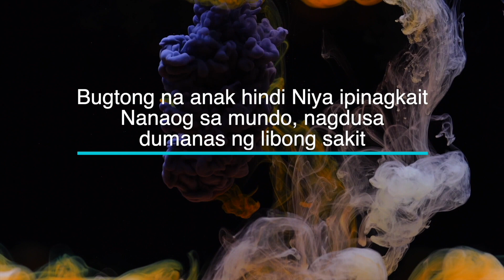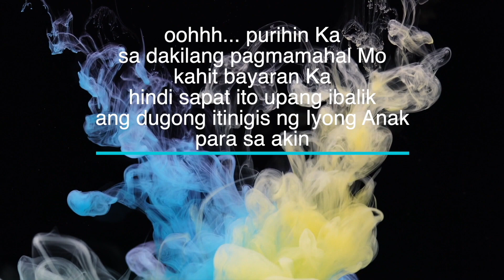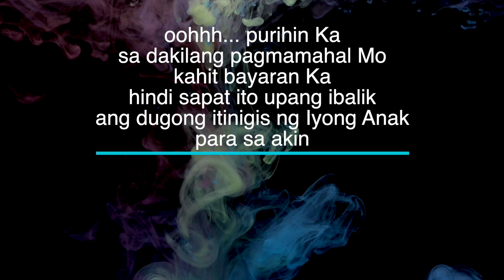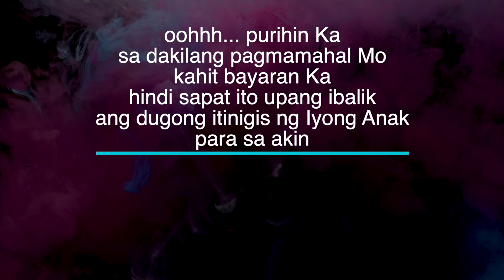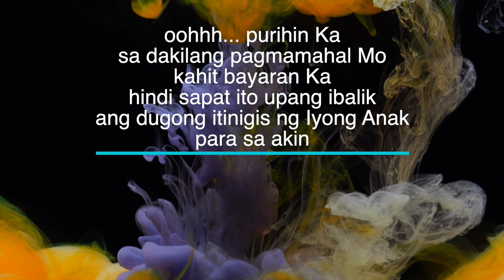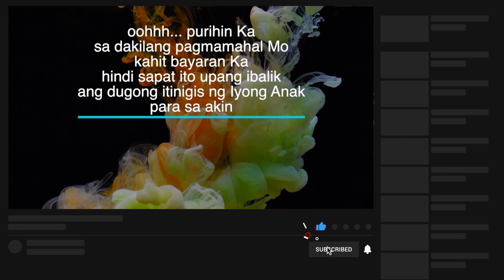Dakilang Pagmamahal - John Manalo - Key of Bb - Karaoke - Minus One with LYRICS - Full Band Cover